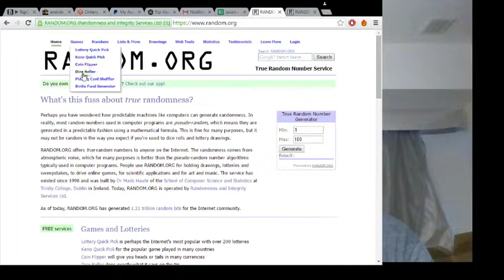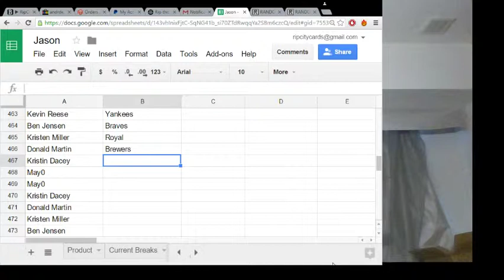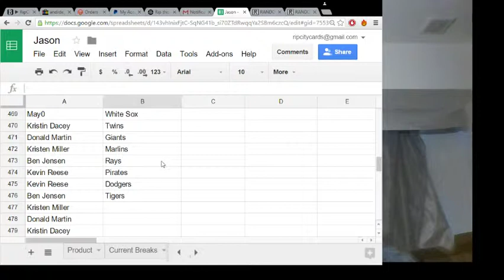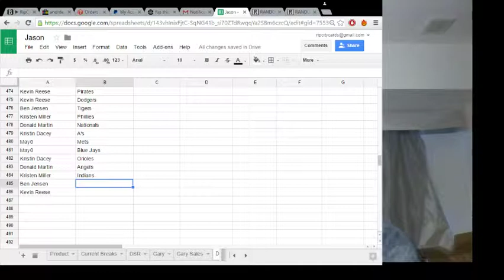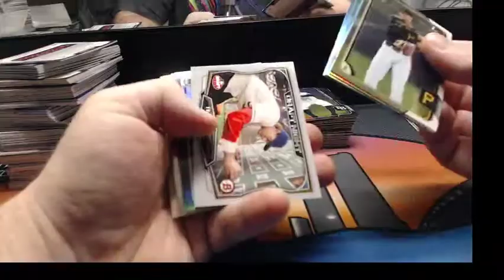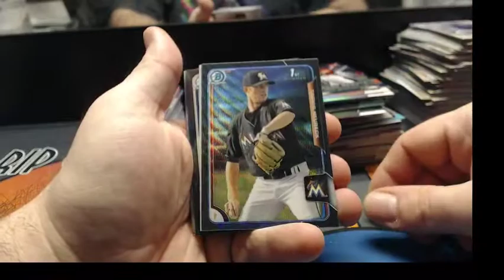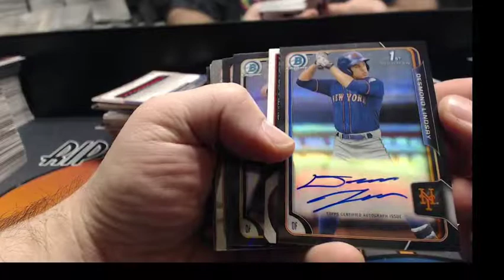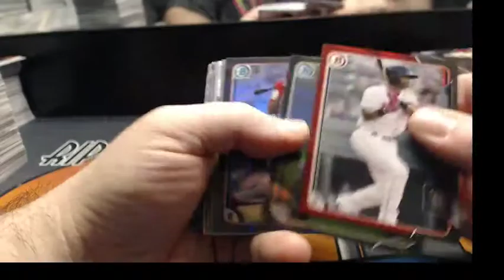2015 Bowman Draft ASIA half case 6 man snake draft